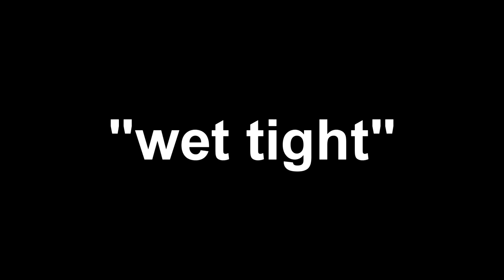Audashity 5 - Wet Tight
Ash and teddies
Ash, ash and teddies